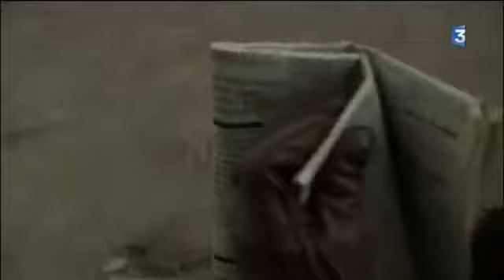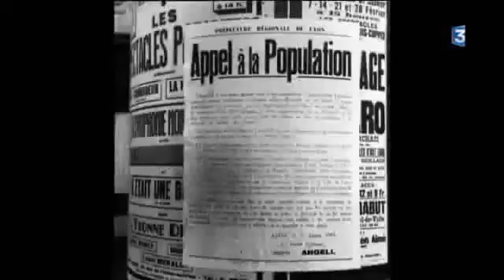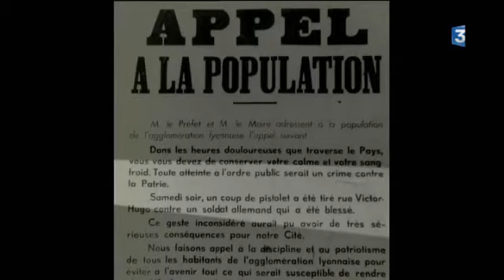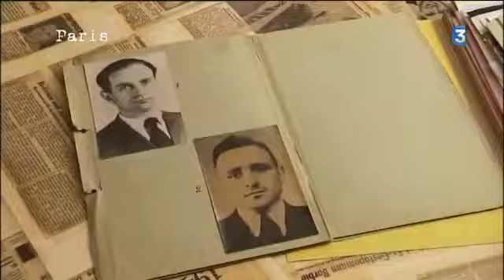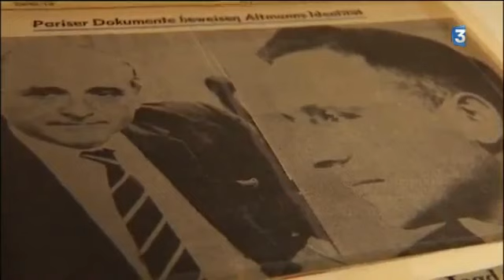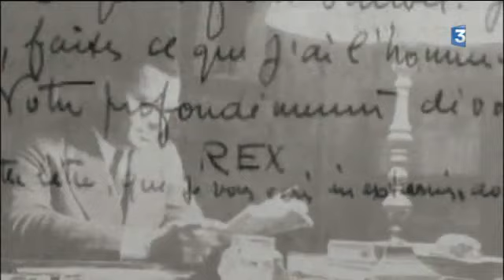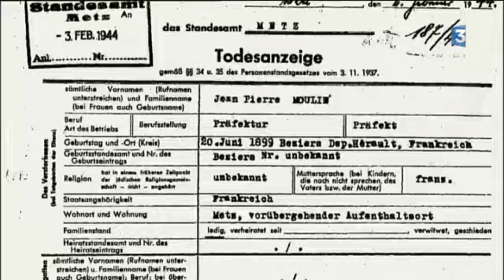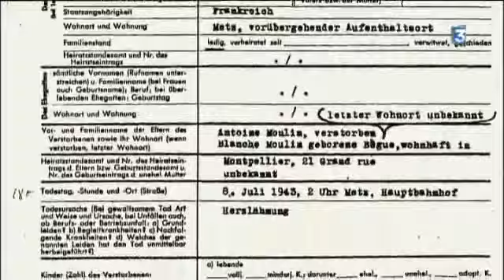Moulin et Barbie, le face à face de l'ombre